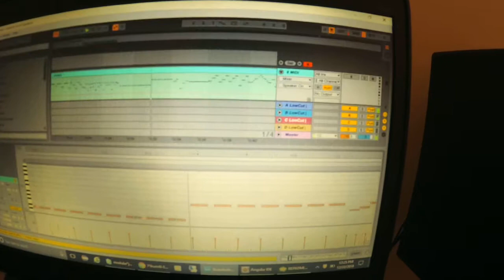Bach Brandenburg No. 3 Movement 3 demo on Arturia Modular V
My Switched-On Bach 50th Anniversary Tribute sound bank available from Arturia (as Modular V and Analog Lab banks). One of the three demo tracks I put together with multiple instances of Modular V in Ableton Live